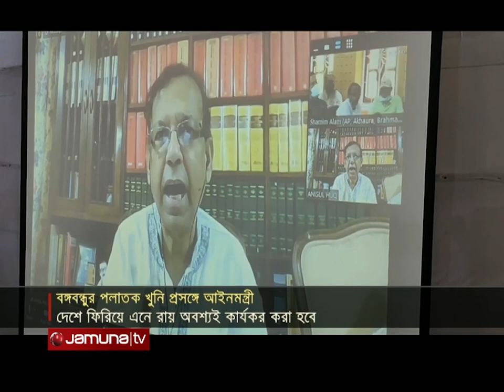‘বঙ্গবন্ধুর পলাতক খুনিদের দেশে ফিরিয়ে এনে অবশ্যই রায় কার্যকর করা হবে’ | Law Minister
বঙ্গবন্ধুর পলাতক খুনিদের দেশে ফিরিয়ে এনে অবশ্যই রায় কার্যকর করা হবে বলে মন্তব্য করেছেন আইনমন্ত্রী অ্যাডভোকেট আনিসুল হক।